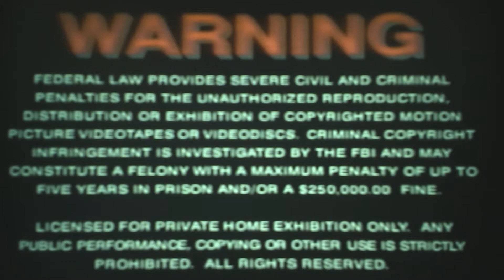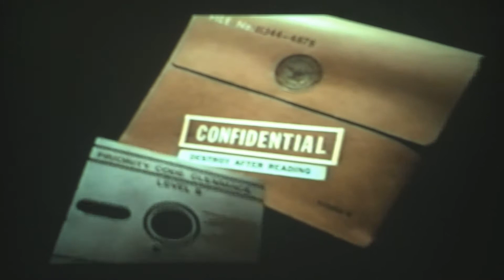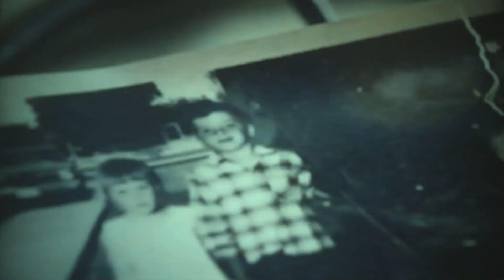Opening To Untamed Heart 1993 VHS